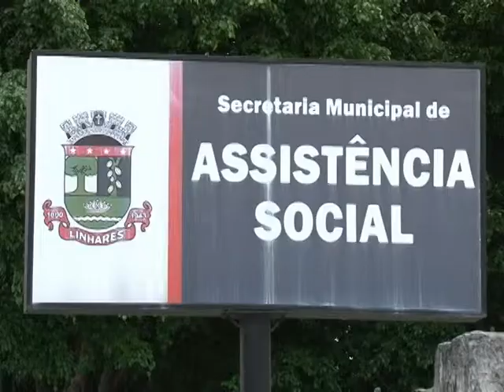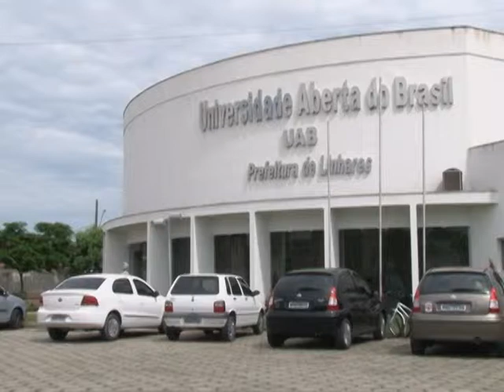Encontro Regional de Segurança Alimentar e Nutricional